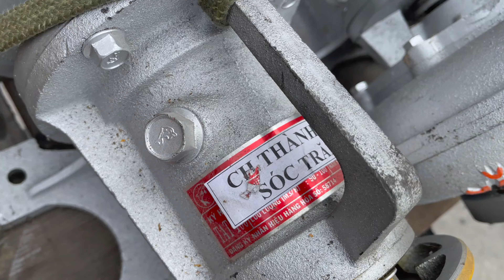Buổi chiều mưa bay 4K